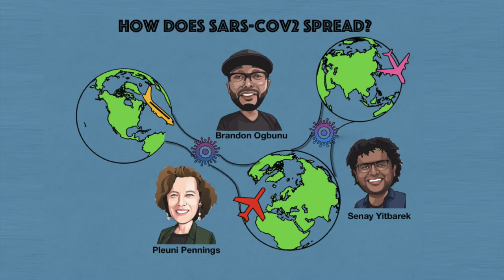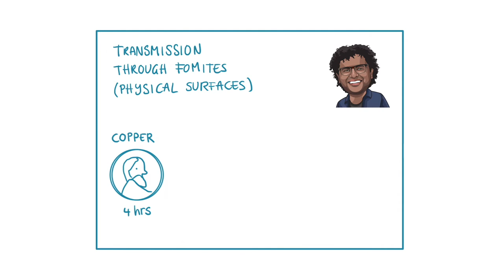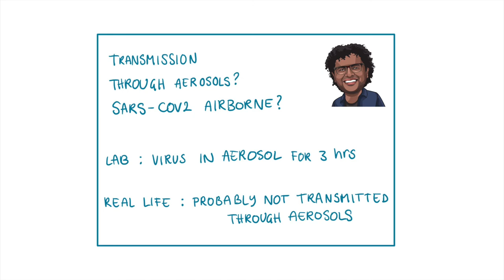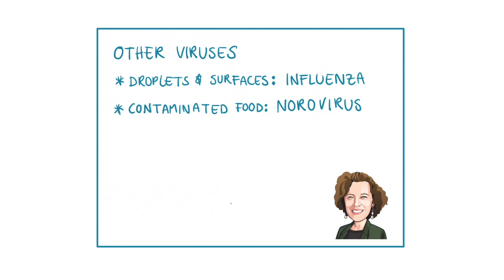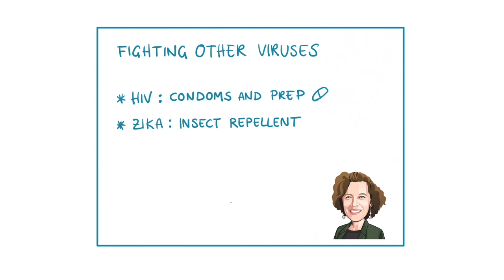How does SARS-Cov2 spread?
Brandon Ogbunu, Senay Yitbarek and Pleuni Pennings wrote and recorded the video. Pleuni made the drawings. Olivia Pham cut it all together into a smooth video.
We made this especially for teachers to use in their (online) classes.